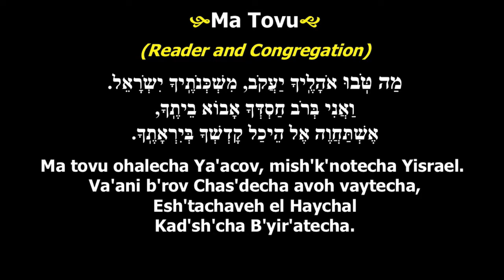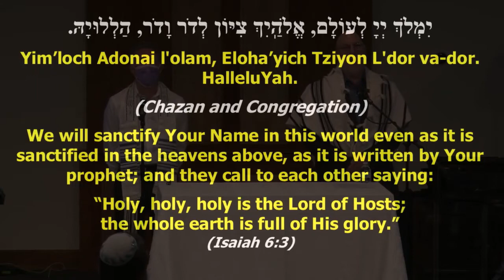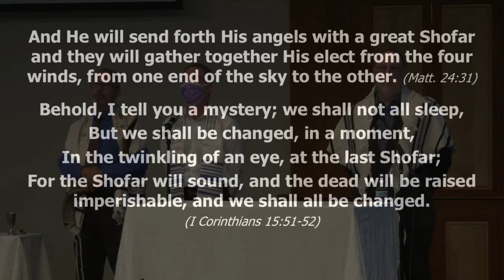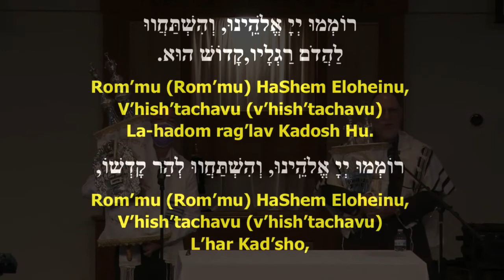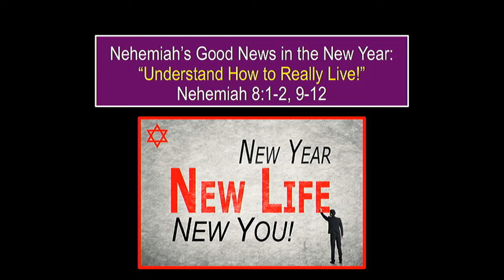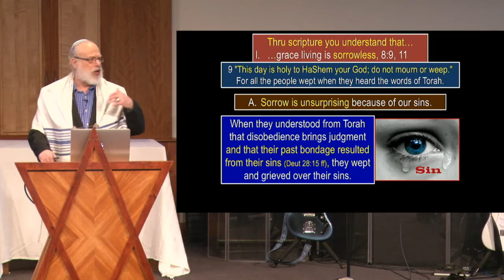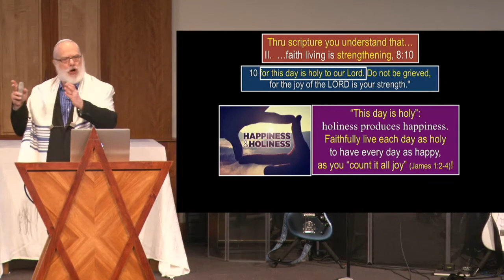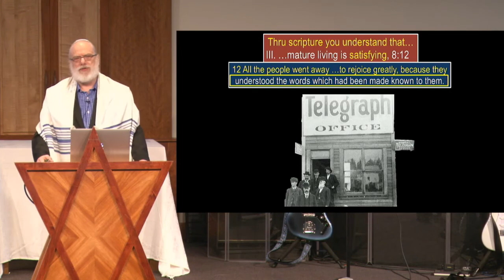Rosh HaShanah, Nehemiah’s Good News in the New Year: “Understand How to Really Live!” Nehemiah 8:1-2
Rosh HaShanah, Nehemiah 8:1-2, 9-12. Hope of Israel Charlotte is a Messianic Congregation consisting of a community of both Jewish and Gentile believers who proclaim Yeshua (Jesus) as the Messiah of Israel. Together we serve as witnesses of God's faithfulness to His covenant promises, made to the Jewish people. Faith in Yeshua the Messiah is the only way by which we can be restored into relationship with the living God! We believe in developing Messianic Disciples to serve as witnesses to and of Israel.